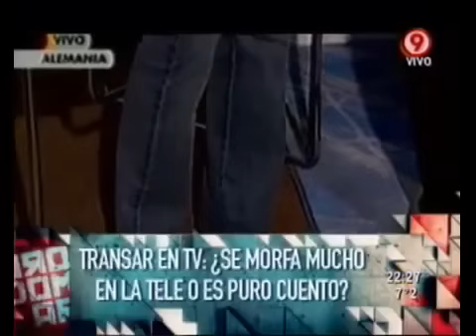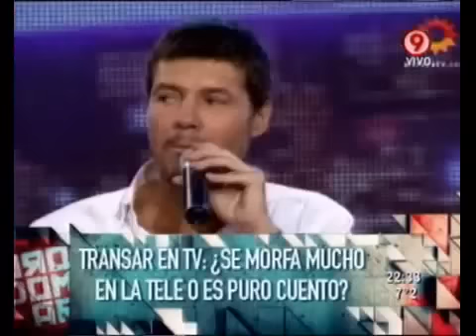Duro de Domar - Seducción en TV: Alfano también le cumplió el sueño a Sabina 04 07 11